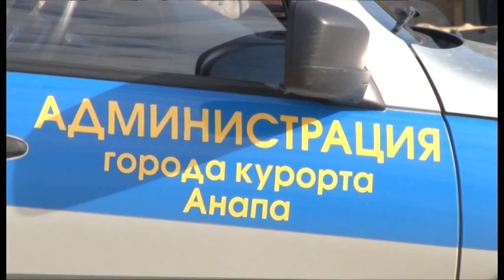На пляжах Анапы продолжается демонтаж незаконно размещенных конструкций